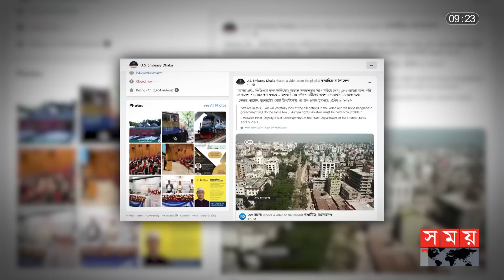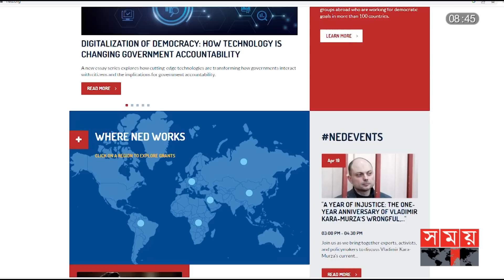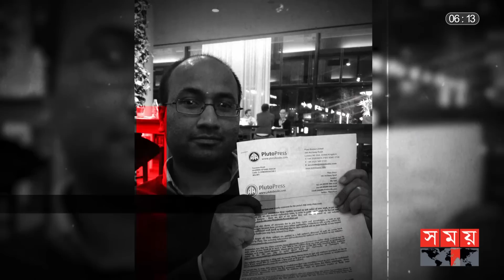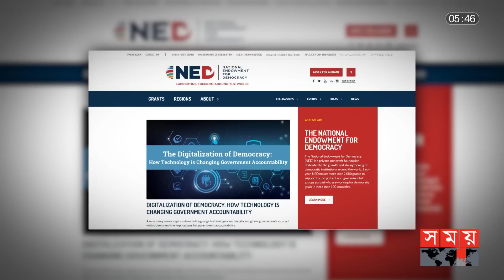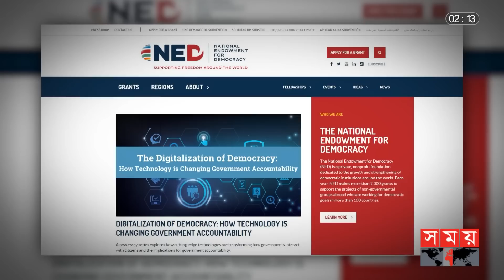রাজনৈতিক সংগঠনের মতো মাঠে নেমেছে ঢাকার মার্কিন দূতাবাস | US Embassy in Bangladesh | Somoy TV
ঢাকায় মার্কিন দূতাবাসের নজিরবিহীন বাংলাদেশ বিরোধী প্রচারণা। দূতাবাসটি মাঠে নেমেছে রাজনৈতিক সংগঠনের মতো। এমন মন্তব্য করেছেন বিভিন্ন আন্তর্জাতিক গণমাধ্যমে কাজ করা জেষ্ঠ্য সাংবাদিকরা। এলিট ফোর্স র‌্যাবের বিরুদ্ধে মানবাধিকার লঙ্ঘনের অভিযোগ তুলে জার্মানভিত্তিক গণমাধ্যম ডয়েচে ভেলের রিপোর্ট নিজেদের ফেসবুক পেজে প্রকাশ করেছে ঢাকার মার্কিন দূতাবাস। জেষ্ঠ্য সাংবাদিকরা বলছেন, এই রিপোর্ট তৈরিতে ডয়েচে ভেলে সাহায্য নিয়েছে নেত্র নিউজের মতো একটি বিতর্কিত সংগঠনের। যাদের নিয়ে দেশে বিদেশে নানা প্রশ্ন আছে।

Unprecedented anti-Bangladesh campaign by the US Embassy in Dhaka. The embassy has entered the field like a political organization. Such comments have been made by senior journalists working in various international media. The US Embassy in Dhaka has published the German-based media Deutsche Welle's report on its Facebook page, alleging human rights violations against the Elite Force RAB. Senior journalists say that Deutsche Welle took the help of a controversial organization like Netra News to prepare this report. About whom there are many questions in the country and abroad.

Somoy TV: t.ly/Se1z
Somoy TV Bulletin: t.ly/iqIq
Somoy Entertainment: t.ly/3dWC
Somoy Sports: t.ly/iASp
SOMOY TV ISLAMIC: t.ly/zU6a

Somoynews.tv: t.ly/Y7ab
খেলার সময়: t.ly/xJ5H
সময়ের গল্প: t.ly/EW3M
এ সময়ের বাণিজ্য : t.ly/m3ir

Groups:
Somoy TV (Official)✅: t.ly/ajiO
Somoy Entertainment✅: t.ly/8CLh
Somoy Business✅: t.ly/4xaJ